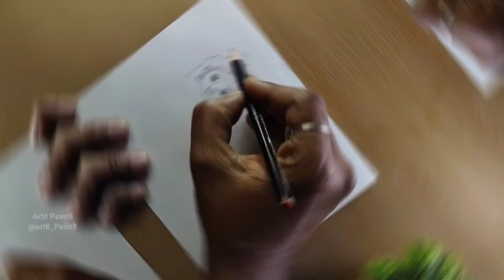Cute krishna ji with basuri and cow outline drawing 💕😍 || pencil sketch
Krishna drawing,
drawing tutorial,
drawing video,
how to draw Krishna ji,
how to draw Krishna half face,
how to draw Krishna face,
 flute drawing, pencil sketch,
pencil sketch Krishna,
Lord Krishna drawing,
 Krishna bhagwan drawing,
god drawing, bhagwan drawing,
easy to draw,
 lavi arts,
lavi arts kanpur
lord krishna drawing,
 krishna janmashtami image,
krishna god drawing,
krishna panting,
 krishna janmashtami in 2023,
 shri krishna image,
 how to draw baal krishna,
baal krishna drawing,
krishna drawing with pencil sketch,
 radha krishna panting,
krishna name,
 basu dev,
krishno drawing,
কৃষ্ণের জন্মাষ্টমী ছবি,
 ভগবান কৃষ্ণের ছবি,
कृष्ण जी का छवि,
जन्माष्टमी ड्राइंग,
 simple Pencil drawing of lord Krishna,
 Anup Kumar Acharjee